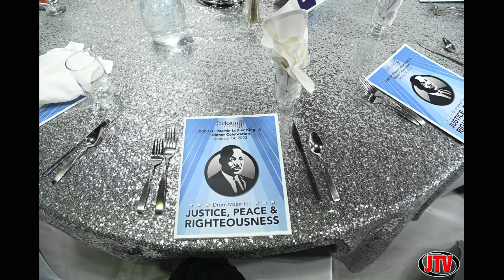MLK Events, Hayes Project and Year in Review with Mayor Mahoney